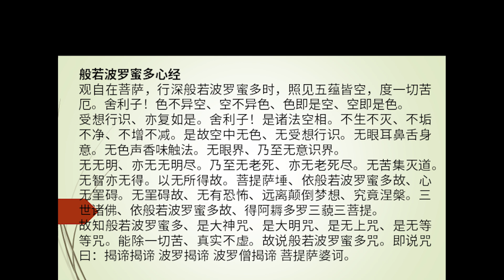心经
般若波罗蜜多心经  读诵